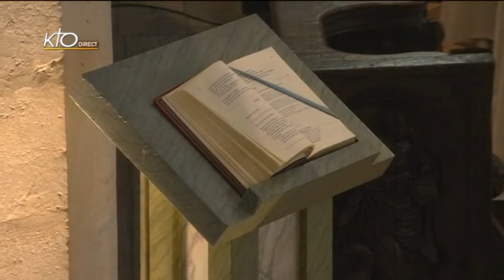Office du milieu du jour du samedi